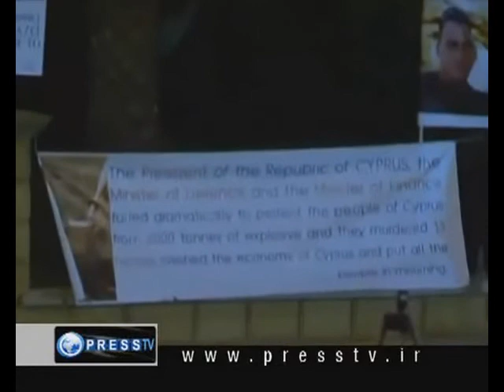An Explosion that may result in regime change.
I week after : Public opinion call for resignation or some form of unity government.